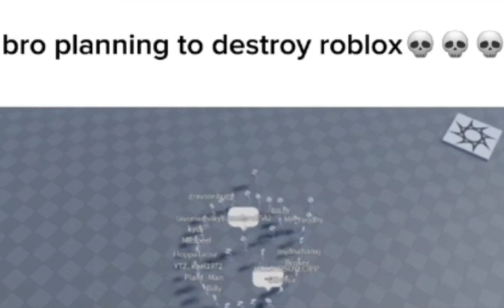Bro Planning to Destroy Roblox💀💀